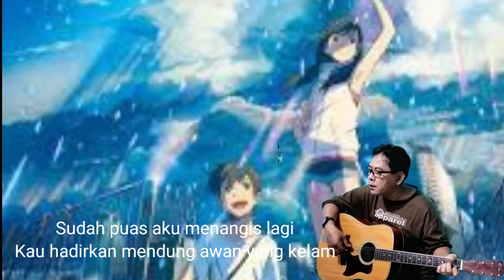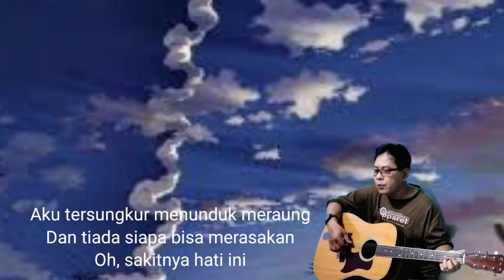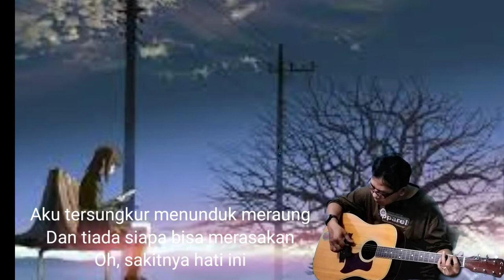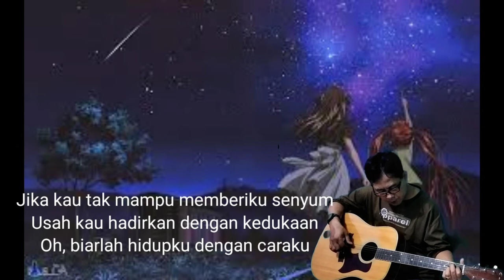Lagu Terbaik Luluh by Khai Bahar cover Lagu Terbaik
cover Lagu oleh suarman
Luluh Khai Bahar
Sudah puas aku menangis lagi
Kau hadirkan mendung awan yang kelam
Namun 'ku 'kan tetap bisa bertahan
Secebis kasih yang telah kau beri
'Kan kusimpan dalam memori indah
Tapi semuanya telah berakhir
Aku tersungkur menunduk meraung
Dan tiada siapa bisa merasakan
Oh, sakitnya hati ini
Jika kau tak mampu memberiku senyum
Usah kau hadirkan dengan kedukaan
Oh, biarlah hidupku dengan caraku
Sedia menghadapi yang akan tiba
Takkan berundur walau seketika
Aku terus berjalan mencari sinar baru
Sumber: Musixmatch